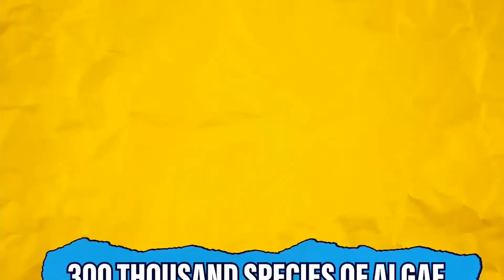Nick News Break: Hiding in Waters (Nickelodeon U.S.)